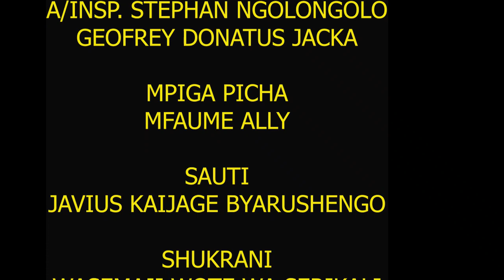WASEMAJI NI KIUNGO MUHIMU KATI YA TAASISI/MASHIRIKA NA JAMII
Umuhimu wa Wasemaji